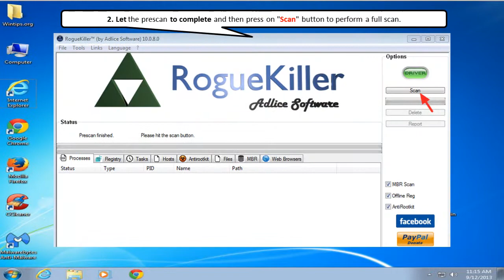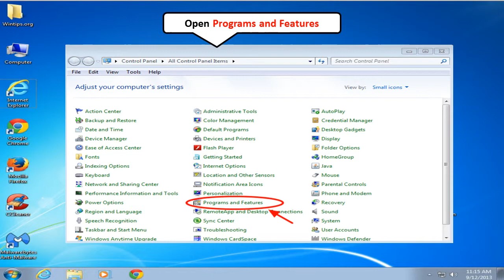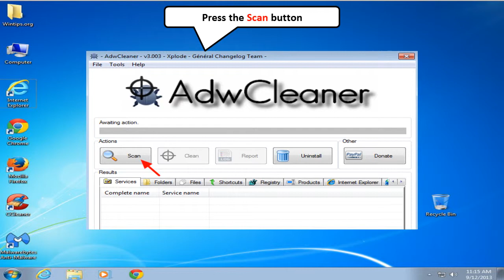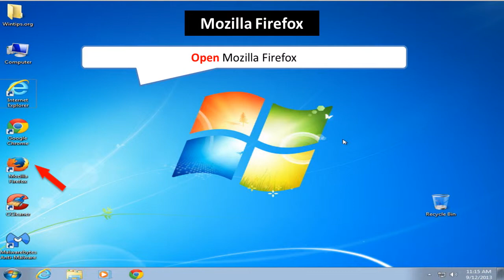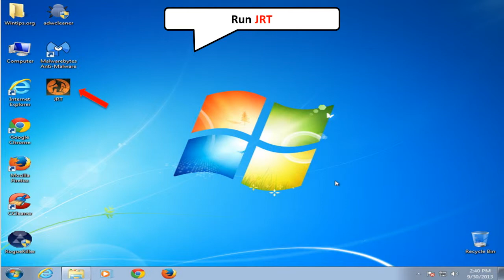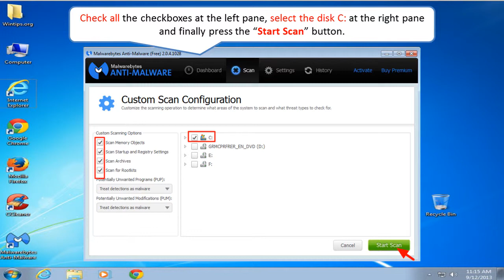SuperFish Adware Removal Guide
This is a short tutorial on how to remove Ads by SuperFish Adware software from your computer.